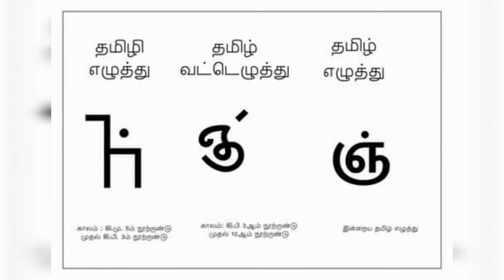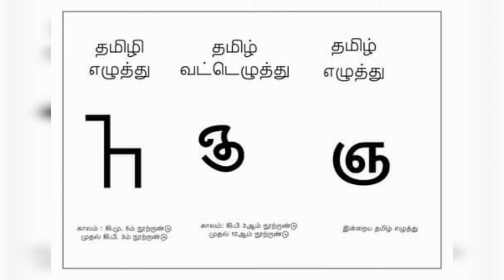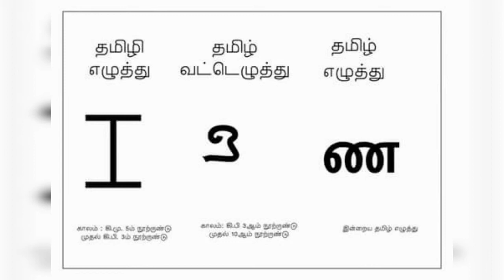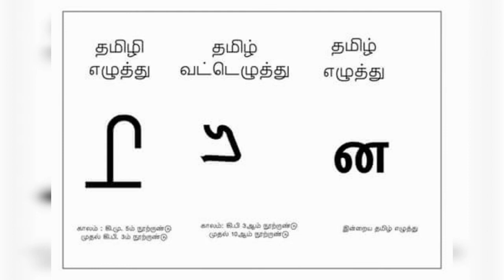தமிழ்மொழி உலகத்தின் முதல் மொழி அறிவாயா தமிழா? பக்கம் 2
உலகின் முதல் மொழியாம் நம் தமிழ் மொழி.நம் தமிழ் எழுத்துக்கள் எப்படி இருந்திருக்கிறது பாருங்கள்
நம் முன்னோா் திறமைசாலிகள் தான்